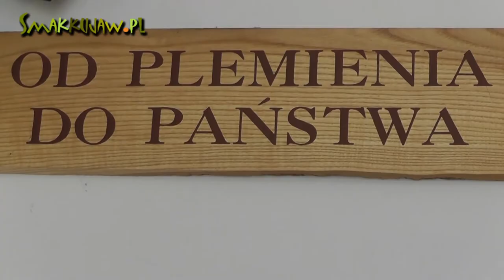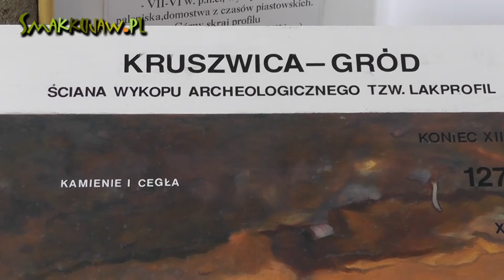Kruszwica - Od Plemienia do Państwa - ekspozycja archeologiczna - HD Smakkujaw.pl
Zapraszam na kolejny spacer po Kujawach. W Kruszwicy zwiedzimy ekspozycję archeologiczną obok Mysiej Wieży.